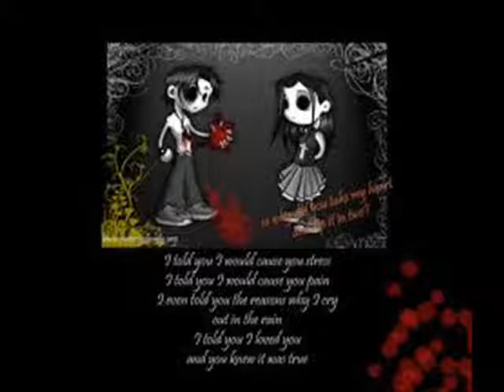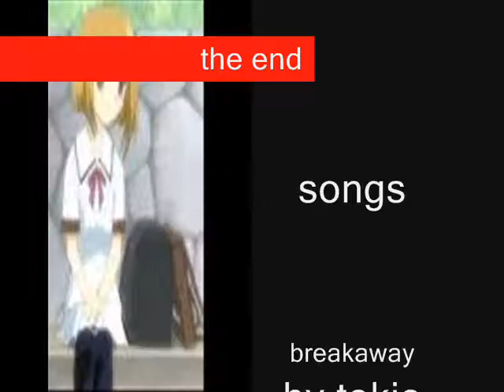edward elric is young and hopeless